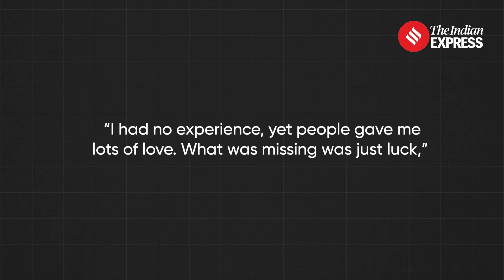Sanjana Jatav's Remarkable Political Journey: From Narrow Assembly Defeat to Lok Sabha Victory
Lok Sabha Election 2024: Sanjana Jatav, a 26-year-old Congress candidate, has made a significant leap in her political career by winning the Bharatpur Lok Sabha seat with a margin of 51,983 votes. Despite losing her first Assembly election by a narrow margin just six months ago, Sanjana Jatav's relentless campaigning and strategic adjustments led to her success. Her connection with the local populace and fresh image played pivotal roles in her victory. Sanjana Jatav, who belongs to the Dalit community, follows in the footsteps of her politically active family and has now emerged as a young leader to watch in Indian politics.

Click the link below for 1:1 Mentorship Form For UPSC 2025

loksabhaelections2024